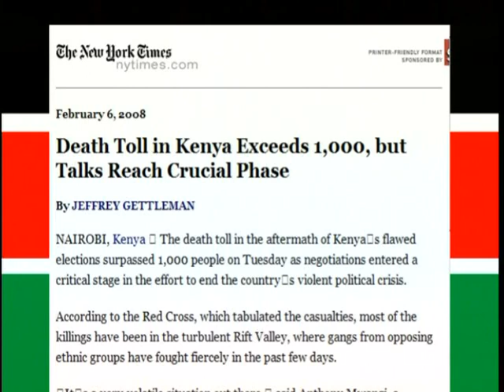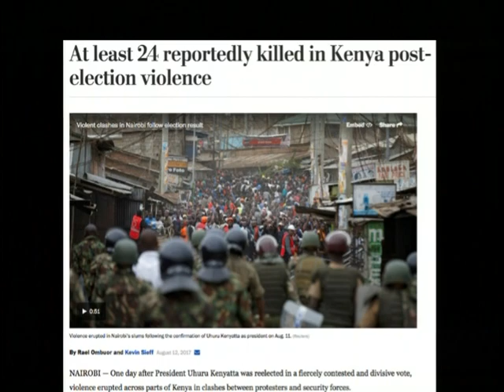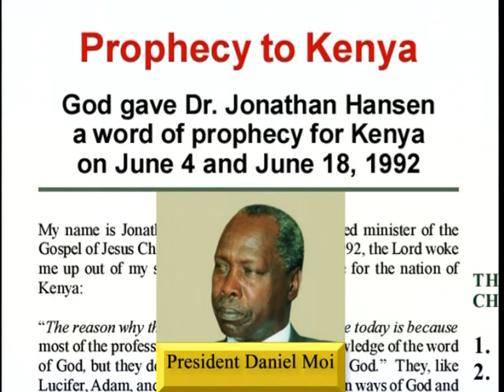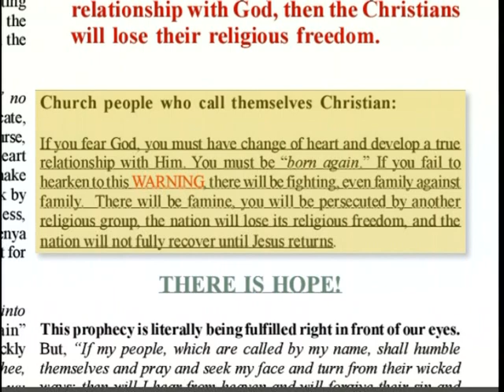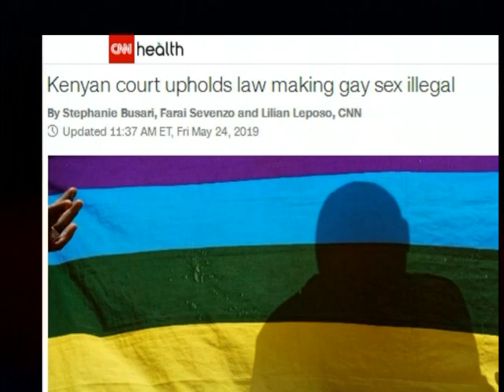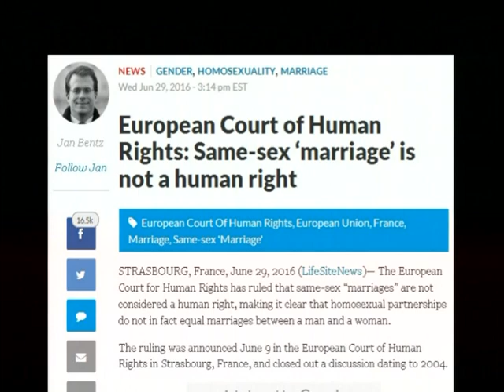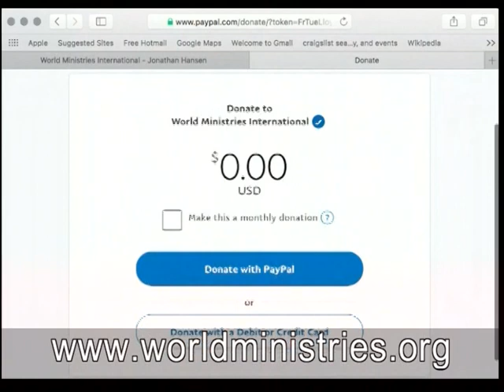The church's role today to influence governments - Bishop Dr. Geoffrey Njuguna, from Nairobi, Kenya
The church's role today to influence governments - Bishop Dr. Geoffrey Njuguna, Founder/Senior Pastor, Deliverance Church Lang'ata in Nairobi, Kenya
2019/09/27 (Television Air Date)